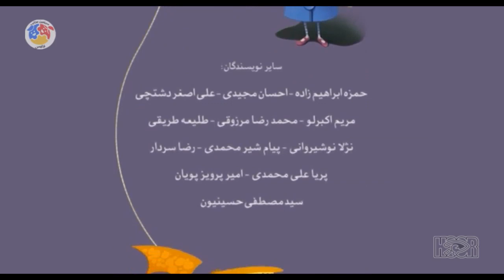کارتون مهارت های زندگی - فصل 2 - جایگزینی برای تلویزیون | Maharathaye Zendegi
. Maharathaye Zendegi | کارتون  مهارت های زندگی - قسمت 29 - جایگزینی برای تلویزیون

دانا، پسربچه‌ایست که در یک خانوادۀ فرهنگی و متوسط به همراه خواهر، مادر، پدر، پدربزرگ و مادربزرگش زندگی می‌کند.
در مقابلِ خانۀ آنها مجتمع بزرگی قرار دارد که خانواده‌های متعددی در آن زندگی می‌کنند و به همین دلیل مسائل گوناگونی اتفاق می‌افتد.

مهارت‌های مورد نیاز برای زندگی اجتماعی و نکات مربوط به آداب معاشرت، مسائلی هستند که هر فردی باید در زندگی آن را فرا بگیرد تا بتواند زندگی خوبی در کنار سایر مردم داشته باشد. بعضی از انسان‌ها حاضر نیستند دراین‌باره مطالعه کنند و یا از تجربۀ دیگران استفاده کنند، آنها فکر می‌کنند که خود همه چیز را می‌دانند، اما زندگی با تجربیات سختش همۀ این درس‌ها را به آنها می‌دهد. پس بهتر است قبل از اینکه بخواهیم از زندگی درس‌های سخت بگیریم، با مطالعه و آموزش ساده، این مطالب را بیاموزیم. مطالبی مثل: آموزش مهارت همدلی با دیگران و درک مشکلات آنها، مهارت در حل مسائل و مشکلات مربوط به خودمان، فراگیری مهارت تصمیم‌گیری، مهارت در خودآگاهی، مهارت در برقراری ارتباط با دیگران و کنار آمدن با شرایط، مهارت در مقابله با نگرانی‌ها و بسیاری از مهارت‌های دیگر که لازمۀ یک زندگی آرام و رو به رشد است. .